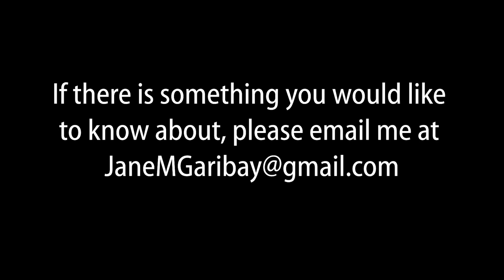On the Porch with State Representative Jane Garibay - Episode 5- Patrick McMahon